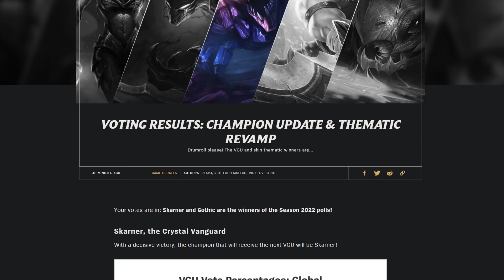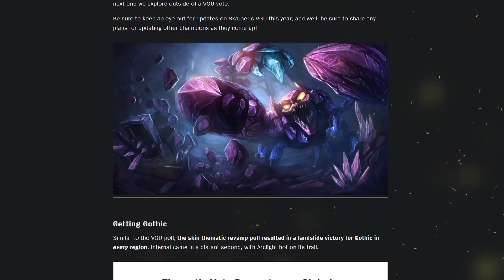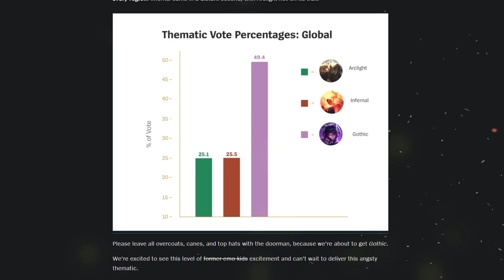SKARNER REWORK 2022 CONFIRMED - League of Legends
SKARNER REWORK CONFIRMED - League of Legends. Skarner wins the 2022 VGU update poll for a full visual and gameplay rework with all new abilities, alongside the Gothic skin lines!